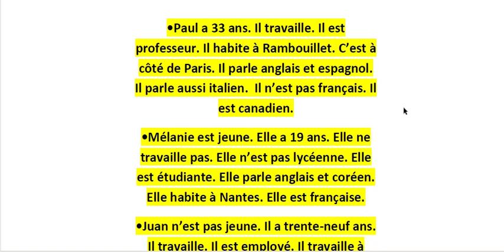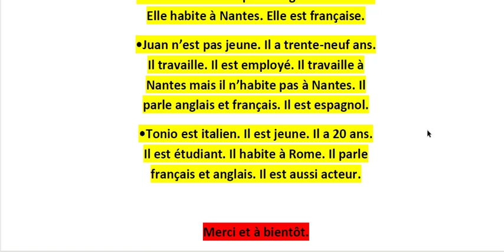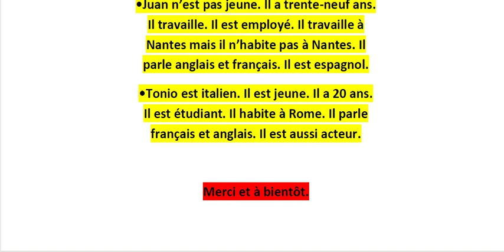Curso de Francês para Iniciantes - 3c